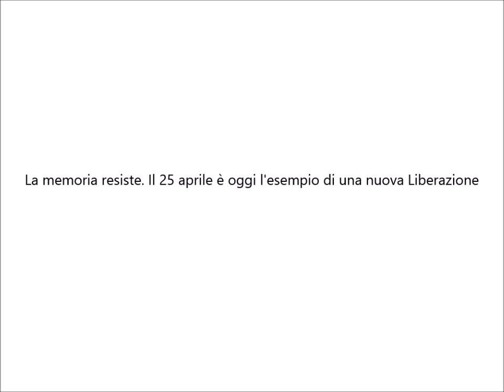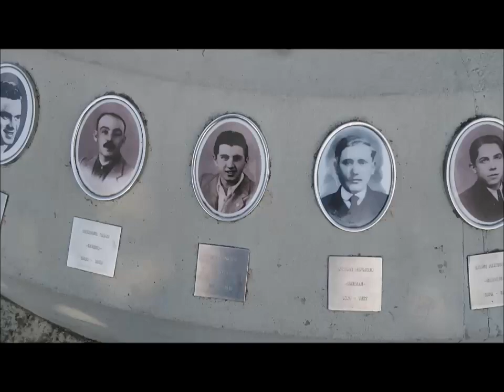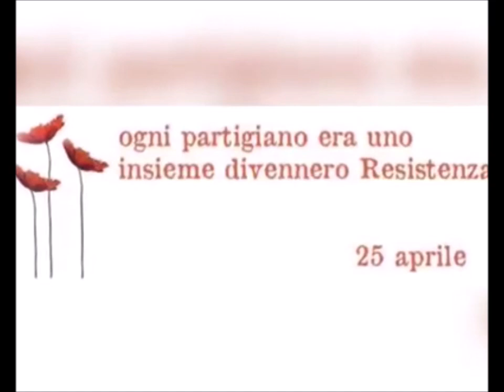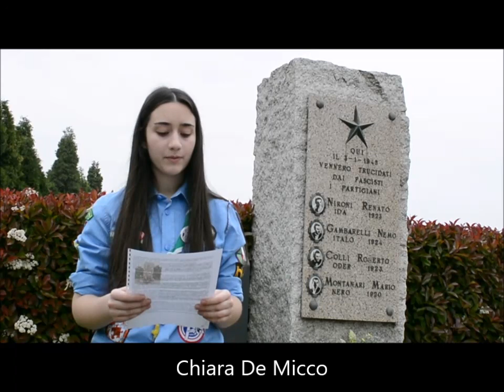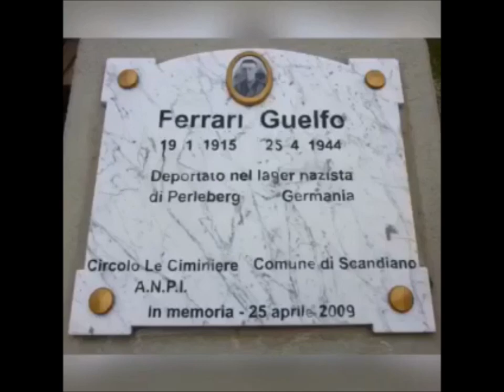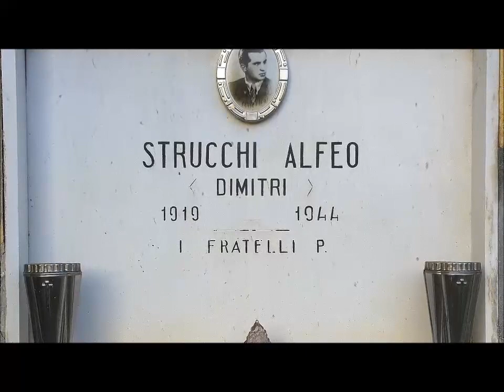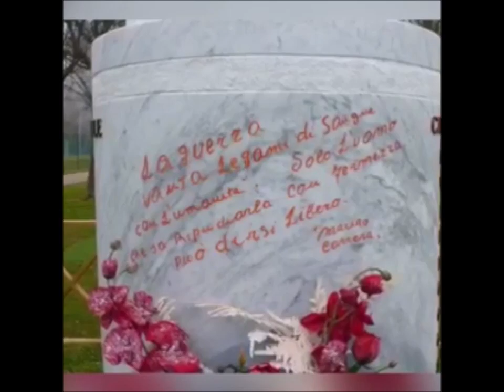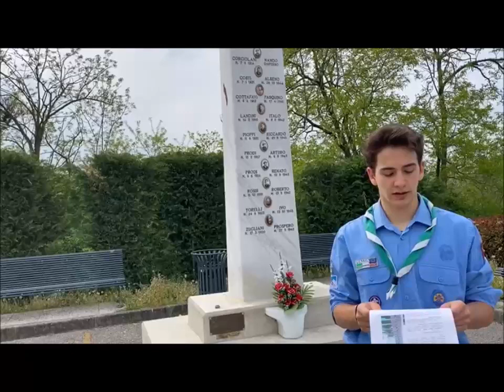25 APRILE 2020 - IL TOUR DEI CIPPI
Ecco il "tour dei cippi" che ha impegnato nei giorni scorsi gli assessori della giunta comunale, gli scout e alcuni referenti ANPI Scandiano. Giro condito dalle letture che raccontano una storia bellissima, la storia della Resistenza scandianese.